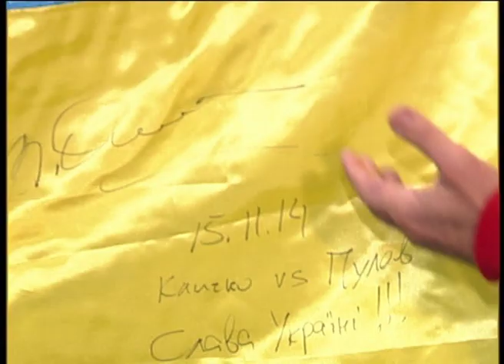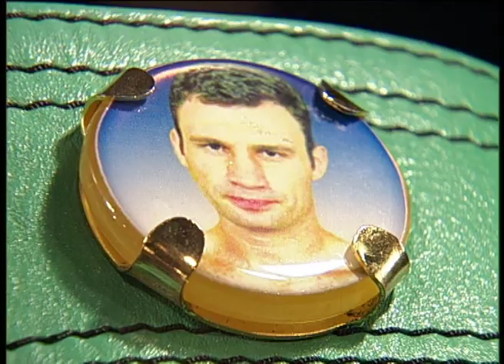Пояса Кличко вернулись в Киев. Сюжет программы «Чоловичий клуб» на Першому Національному